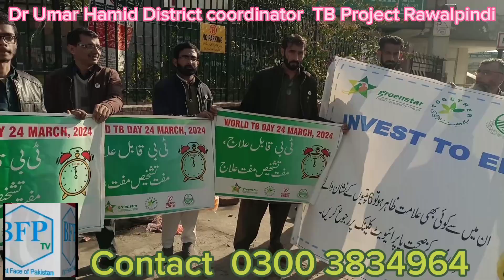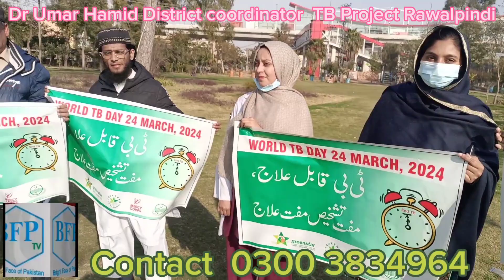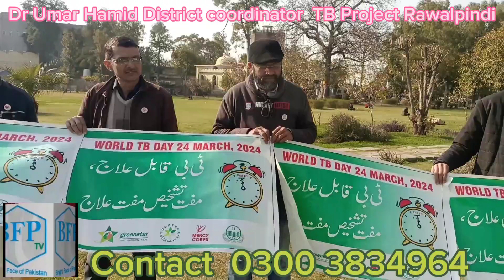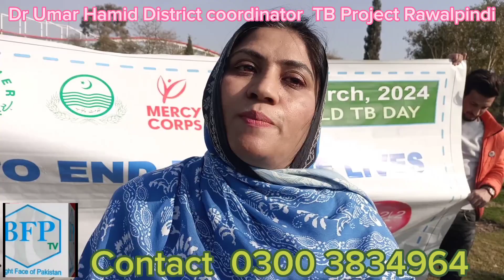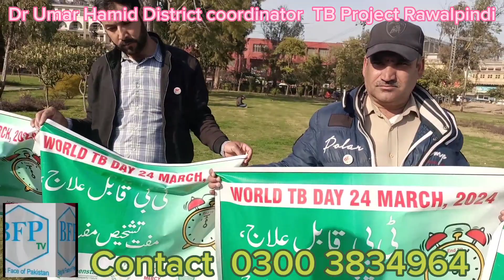ٹی بی کا علاج بلکل مفت شکریہ گرین سٹار ہیلتھ